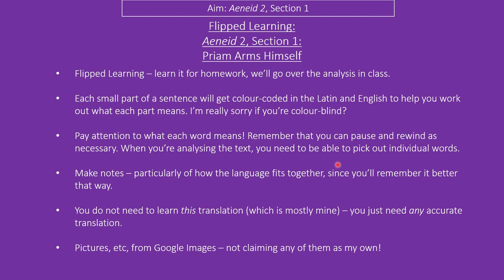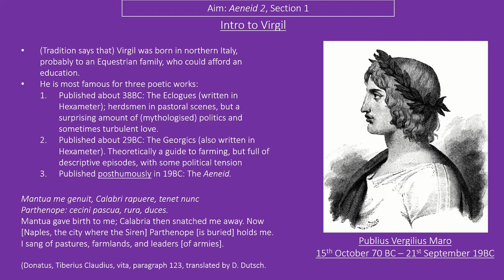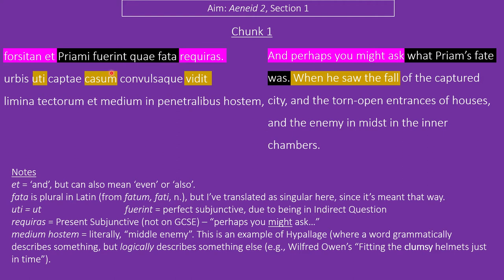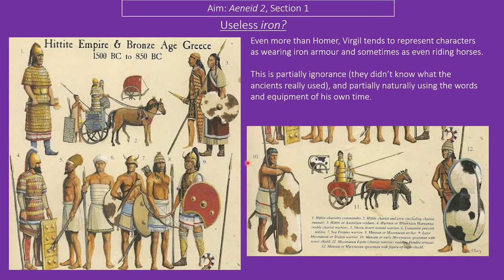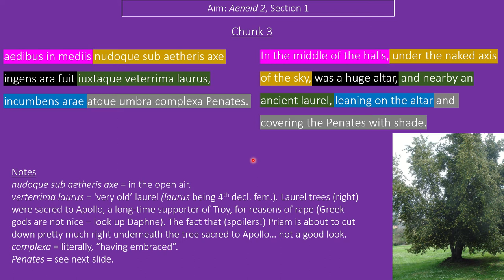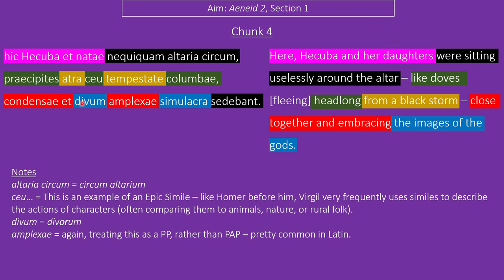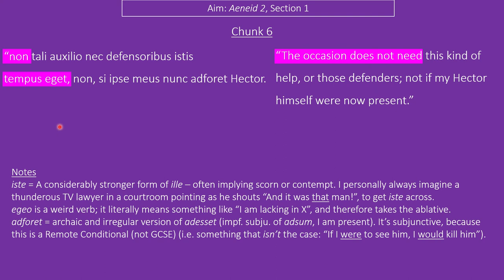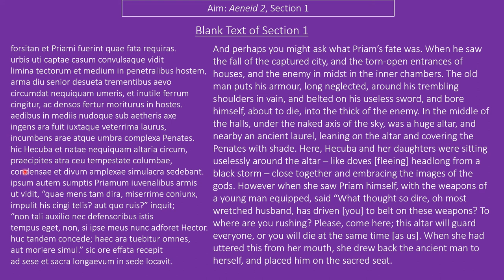Aeneid 2, Section 1, GCSE Latin 2020-2022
A word-by-word translation of the first section of the Virgil's Aeneid 2 option, from OCR GCSE Latin Verse Literature, examined in Summer 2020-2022.